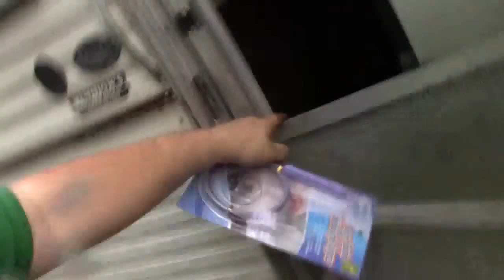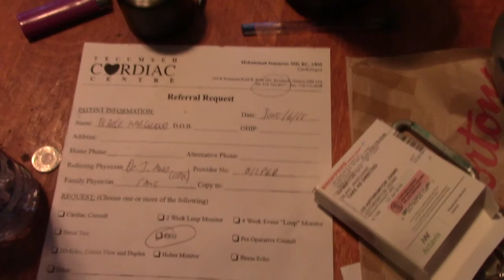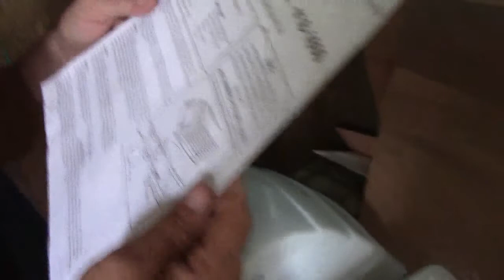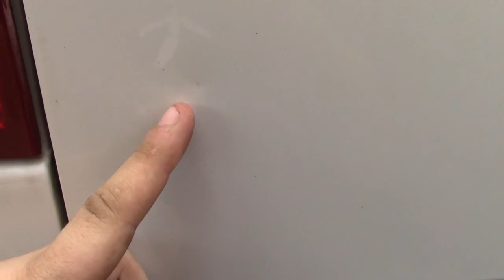notslim1 now 52 - getting shitfaced with the iceman